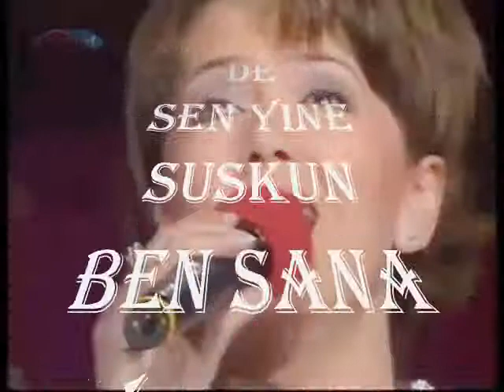Seher DİLMAÇ-Aşk İçimizde Yorgun Ben Sana Vurgun (KÜRDİLİ HİCAZKÂR)R.G.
SOLİST:
*SEHER DİLMAÇ MERİÇ  *
VİDEOYU YAPAN
*RECEP GAYRETLİ*
GÜFTE:  GÜLDENİZ EKMEN
BESTE:   GÜLDENİZ EKMEN
USUL:    SOFYAN DEĞİŞMELİ
MAKAM:   KÜRDİLİ HİCAZKÂR
Aşk içimizde yorgun
Ben sana vurgun
Ben sana muhtaç
Ben sana aşık
Sana muhtaç
Sana vurgun
Can yüreğimde solgun
Ben sana aşık
Sana muhtaç
Sana vurgun
Zehrini tattık sevdanın
Bin kere yandık ikimiz de
Sen yine suskun
Ben sana vurgun
Ben sana aşık
Sana muhtaç
Sana vurgun